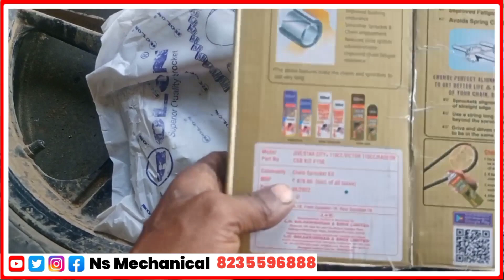🔥Chain Sprocket KIT for TVS Star Sport CVTI. : Amazon ? Tvs Sport Bike Me Chain set kese Dale?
Chain Sprocket KIT for TVS
Star Sport CVTI. : Amazon

Tvs Sport Bike Me Chain set kese Dale || टीवीएस स्पोर्ट बाइक में नया चैन सेट कैसे डाले ||

chain sprocket,chain set price

bike ka chain set kaise repair karen

apache rtr 160 chain set kaise karen change

bike ka chain set ko kharab hone se kaise bachayen

tvs apache rtr chain set kaise karen fitting

tvs sport bike ka metre na chale kaise

bike chain noise,tvs bike ka lock set kaise badle

chain spoket set replacement from bike at home

tvs sport bike mein timing chain kaise lagate hain

tvs sport timing chain setting,splendor plus chain set install

tvs sport chain set,tvs sport bike chain set

chain sprocket

tvs sport original chain sprocket price

chain set

how to replace koni set tvs sport bike

how to replace koni set bearing tvs sport bike

replace chain kit sport bs4

tvs sport chain sprocket

tvs sport chain sprocket price

tvs sport timing chain setting

how to replace new chain spockets in bike

tvs sport chain sprocket replaced

tvs sport chain sprocket change

tvs sport chain set price

best chain set for splendor plus

rolon chain set,chain sprocket,rolon chain sprocket

chain spocket kit for rolan

hero chain sprocket,rolon chain kit

how to set kit chain in roland spd 20x

rolon chain

ktm chain set

tvs chain set,chain set hero

chain set price,best chain kit

chain set for price,chain set for bikes

yamaha r3 rolon chain set

apache rtr chain set

yamaha oem chain set

chain set motorcycle

super splendor rollon chain set

Salman mistri

Mechanical Salman Basantrai Godda

Jharkhand

birju engine mechanic

bike mechanic

how to make electric screwdriver

electric scooter travel how to use

electric screwdriver wiring connection

electric screwdriver kaise banaen

mcb connection

kamran shahzad 514

kamran shahzad youtube channel

kamran shahzad 512

electrical drawing

top viral short video

ammpere meter wiring

most viral short video

top viral tiktok video

perfect engineer

perfect electrical

perfect electricals

engineer,i engineer

data engineer

engineer funny video

software engineer

real engineer simulator

real civil engineer builder sim

senior vs junior engineer

junior software engineer

perfect pitch

software engineer vs software developer

perfect electrical contect details

perfectelectrical

perfectelectricals

three phase generator feild winding

bike point khajauli youtube video

chhotu garage khajauli

khajauli bike point

Mokashi motors

chhou motor garage khajauli

bike point khajauli motorcyclist

service centre bike point khajauli

bike point khajauli bike service at home

khajauli

madhubani bike paint khajauli

bike point khajauli how to lube bike chain

bike point khajauli hero clutch plate replacement

wonder mechanic ajay kumar

ajay kumar savita castrol super mechanic

kamal ka amazing video wonder mechanic ajay savita

wonder mechanic mechanical

wonder mechanic

wonder mechanic all video

wonder mechanic mahidul islam

wonder album mechanical

wonder cover my mechanics

wonder live mechanical

wonder acoustic mechanical

qasim auto

qasim auto naraini

kasim auto

kasim auto bike repair

quasim auto mechanic naraini

quasim auto

auto qasim

kasim auto shop

how to qasim auto

qasim auto repair

qasim auto centre

qasim auto village

qasim auto youtuber

qasim auto work shop

qasim auto bike repair

qasim auto bike service

qasim auto godda hanwara

kasim auto bike mechanic

qasim auto bike machenic

qasim auto impact review

qasim auto naraini hanwara
arv brothers

team arv

arv team

arv sagar

arv brothers team

team arv brothers

arv brother video

delhi arv brother

brother team arv

arv brothers garage

arv garage

sangam vihar arv brother work shop

bajaj pulsar engine fitting by arv brothers

brothers garage

team arv best garage

arv rider

team arv b

arv sagar team

riders arv

arv rajveer

arv motivation

team arv rajveer

arv gang

Salman mistri

Ns gang

Ns mechanic

Ns mechanical

hindi

honda

india

mechanical tech hindi youtube journey

mechanical tech hind challenges arv brothers

bike technical data importance

bike warranty in hindi

bs6 phase 2 bikes in india

how abs works in hindi

engine seize in hindi

stroke vs bore in hindi

bore vs stroke in hindi

riding technique

motorcycle cable change,driving technique

engine oil change interval

is bs6 banned in india?

diwali car buying tips